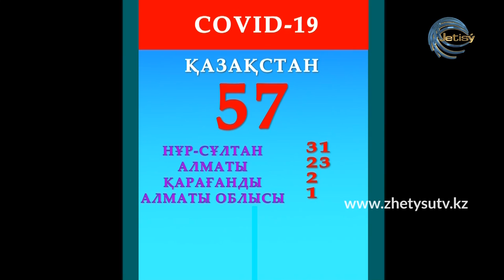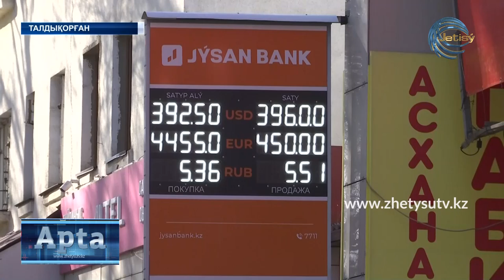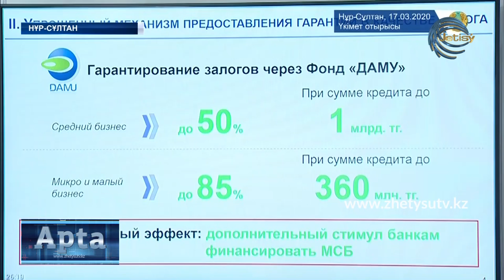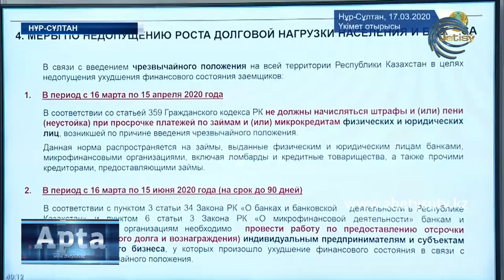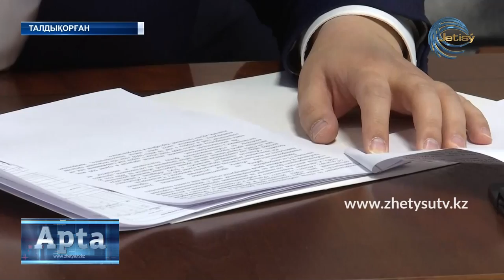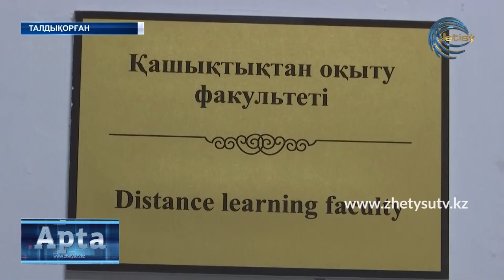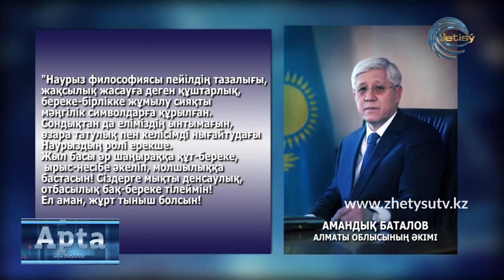АПТА.КАЗ (22.03.20) Жетісу